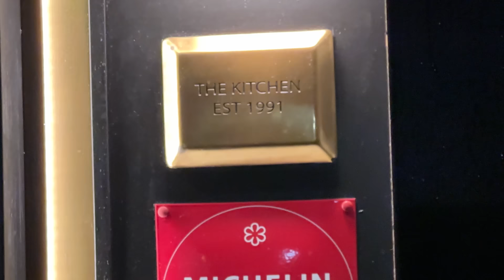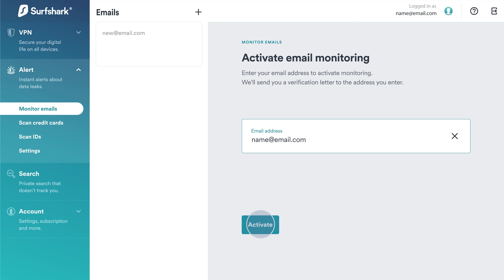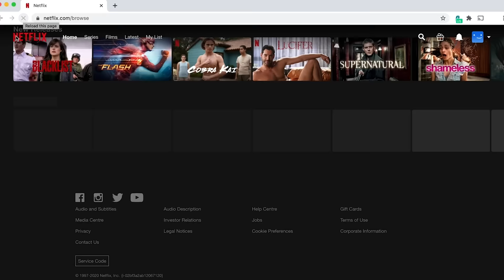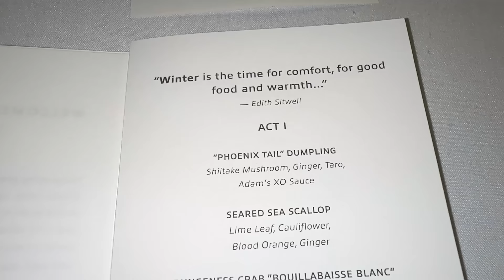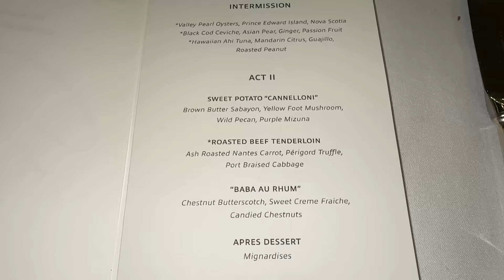World's Only ALL YOU CAN EAT 1 Michelin Star Restaurant with a FOUR MONTH Wait! #1 BEST Meal EVER!?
Today is an exceptionally exciting day because I’m at one of the most unique dining spots on the planet – The Kitchen Restaurant, the only all-you-can-eat Michelin star restaurant in the world. There’s a reason why there's a four-month waiting list, and we're about to find out why. Let's go check it out!